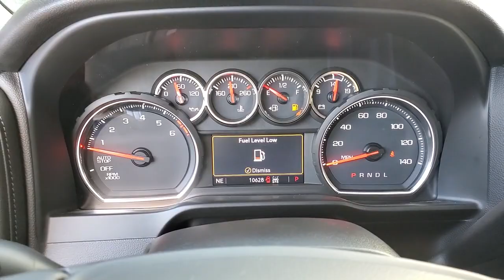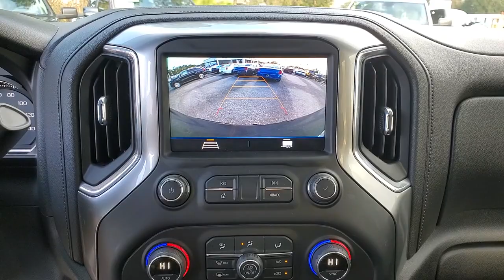2020 Chevrolet Silverado 1500 Jacksonville, Orange Park, Gainesville, Ocala, Lake City, FL 255948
Shadow Gray Metallic Used 2020 Chevrolet Silverado 1500 available in Jacksonville, Florida at Murray CDJR. Servicing the Orange Park, Gainesville, Ocala, Lake City, FL area.

Murray CDJR
15160 US Highway 301 South

15 YEARS/150000 MILES OF WORRY FREE WARRANTY AT NO CHARGE!! CARFAX One-Owner. Clean CARFAX. Recent Arrival! BLUETOOTH, HANDS-FREE, LEATHER SEATS, CRUISE CONTROL, PUSH BUTTON START, Silverado 1500 LT Trail Boss, 4D Crew Cab, EcoTec3 6.2L V8, 10-Speed Automatic, 4WD, Jet Black/Umber w/Perforated Leather-Appointed Seat Trim, 3.23 Rear Axle Ratio, 4G LTE Wi-Fi Hot Spot Capable, 4-Way Manual Driver Seat Adjuster, 4-Wheel Disc Brakes, 6-Speaker Audio System, Air Conditioning, Apple CarPlay/Android Auto, Bluetooth For Phone, Chevrolet Connected Access Capable, Delay-off headlights, Fully automatic headlights, High Capacity Air Filter, High Gloss Black Grille, High Gloss Black Mirror Caps, Hill Descent Control, Keyless Open & Start, Leather Wrapped Steering Wheel, LED Cargo Area Lighting, LED Reflector Headlamps, OnStar & Chevrolet Connected Services Capable, Performance Red Recovery Hooks, Radio data system, Suspension Package, Trailering Package, Trip computer, Wheels: 18 x 8.5 Black Painted Aluminum. 2020 Chevrolet Silverado 1500
Suspension Package,Trailering Package,2 USB Ports (First Row),6 Speakers,6-Speaker Audio System,AM/FM radio: SiriusXM,Radio data system,Radio: Chevrolet Infotainment 3 System,Rear Dual USB Charging-Only Ports,Steering Wheel Audio Controls,Air Conditioning,Electric Rear-Window Defogger,Rear window defroster,Single-Zone Manual/Semi-Automatic Air Conditioning,12-Volt Rear Auxiliary Power Outlet,4-Way Manual Driver Seat Adjuster,Bluetooth For Phone,Power Front Windows w/Driver Express Up/Down,Power Front Windows w/Passenger Express Down,Power Rear Windows w/Express Down,Power steering,Power windows,Remote keyless entry,Remote Vehicle Starter System,Steering wheel mounted audio controls,Manual Tilt-Wheel Steering Column,Speed-sensing steering,Traction control,4-Wheel Disc Brakes,ABS brakes,Dual front impact airbags,Dual front side impact airbags,Electrical Lock Control Steering Column,Front anti-roll bar,Front wheel independent suspension,Keyless Open & Start,Low tire pressure warning,Occupant sensing airbag,Overhead airbag,Power Door Locks,Brake assist,Electronic Stability Control,Hill Descent Control,Rear Vision Camera,Delay-off headlights,Front fog lights,Fully automatic headlights,Panic alarm,Security system,Theft Deterrent System (Unauthorized Entry),Speed control,Steering Wheel Mounted Electronic Cruise Control,Heavy-Duty Rear Locking Differential,170 Amps Alternator,Auxiliary External Transmission Oil Cooler,High Capacity Air Filter,Dual Exhaust w/Polished Outlets,Front LED Fog Lamps,Heated door mirrors,High Gloss Black Grille,High Gloss Black Mirror Caps,Hitch Guidance,LED Cargo Area Lighting,LED Reflector Headlamps,Off-Road Suspension w/2 Lift,Power door mirrors,Rear step bumper,4.2 Diagonal Color Display Driver Info Center,4G LTE Wi-Fi Hot Spot Capable,All-Weather Floor Liner (LPO) (AAK),Apple CarPlay/Android Auto,Chevrolet Connected Access Capable,Cloth Seat Trim,Color-Keyed Carpeting Floor Covering,Compass,Driver door bin,Driver vanity mirror,Front reading lights,Illuminated entry,Leather Wrapped Steering Wheel,OnStar & Chevrolet Connected Services Capable,Outside temperature display,Overhead console,Passenger vanity mirror,Rear reading lights,Tachometer,Tilt steering wheel,Trip computer,Voltmeter,40/20/40 Front Split-Bench Seat,Rear 60/40 Folding Bench Seat (Folds Up),Split folding rear seat,Front Center Armrest w/Storage,Passenger door bin,Performance Red Recovery Hooks,Wheels: 18 x 8.5 Black Painted Aluminum,Deep-Tinted Glass,Variably intermittent wipers,3.23 Rear Axle Ratio,BLUETOOTH, HANDS-FREE,LEATHER SEATS,CRUISE CONTROL,PUSH BUTTON START